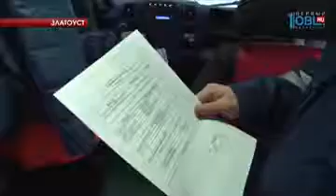ГИБДД рекомендовано сопровождать каждый автобус с детьми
Решают сейчас в правительстве и проблемы повышения безопасности на автомобильных дорогах. Теперь каждый автобус с детьми обязательно будут сопровождать экипажи ДПС. Нововведение начнет дейстовать уже в ближайшие дни. Так как школьники начинают ездить на новогодние елки. Распоряжение приняло министерство образования региона после страшной трагедии в Югре. Сегодня там прощаются с 10 детьми погибшими в ДТП в выходные. Ксения Кузнецова продолжит тему.